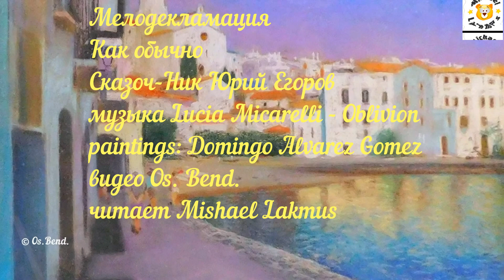мелодекламация Как обычно Сказоч-Ник Юрий Егоров музыка Lucia Micarelli читает Mishael Lakmus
видео Os. Bend. @os.bend.3706
paintings: Domingo Alvarez Gomez

Как обычно

Я проснусь как обычно – ещё до рассвета,
Когда стража устанет бороться с дремотой,
Когда ты лишь в дыхание ночи одета,
И укрыта прозрачностью как позолотой.

Буду долго смотреть на курносое чудо,
Буду что-то шептать улыбающе-спящей,
Никогда не узнав – почему и откуда
Ты принцессой вошла в мою жизнь настоящей.

И пускай мой дворец из фольги и картона,
На короне – рубиновые карамели,
Даже кот, что у ног, не похож на грифона,
И всю ночь не поют за окном менестрели.

Но зато эти стены пропитаны сказкой,
Самой древней на свете, и самой хорошей -
Я тебя рисовал лунно-солнечной краской
Так, как чувствовал сердцем, глазами и кожей.

И однажды, когда я стал старше забвенья,
Когда вдоволь напился осенним ненастьем,
Ты вплелась колокольчиком в стихотворенья,
И сбылась моей сказкой, принцессой и счастьем.

А сейчас твои сны ходят тропкой лесною,
Где поют соловьи и так ярко от света,
Кто же это придумал? – ты стала весною
Моей жизни, в которой закончилось лето.

Как же долго зима никуда не спешила…
Всё, что было до нас… это было не с нами,
Но сегодня мне скажет: “Я тебя лишь любила!”,
Тёплый солнечный зайчик с твоими глазами.

Сказоч-Ник Юрий Егоров